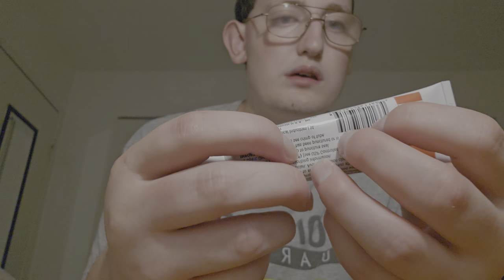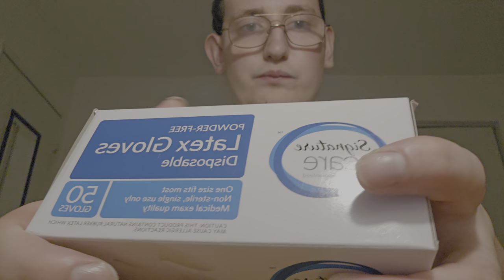ASMR My 200TH Video Special Random Triggers with SpongeBob SquarePants